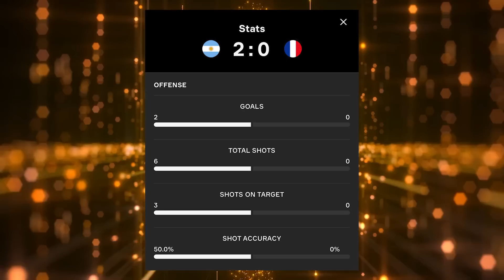THE GREATEST WORLD CUP FINAL EVER! | Argentina vs France 2022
Messi and Argentina wins the World Cup over Mbappe and France!

Argentina vs. France Highlights | 2022 FIFA World Cup Final